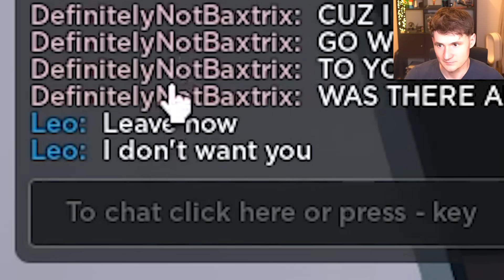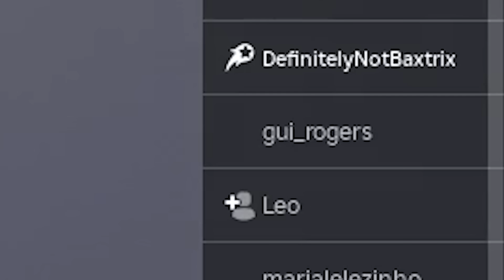ROBLOX GEF BUT WITH STORE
Thanks!